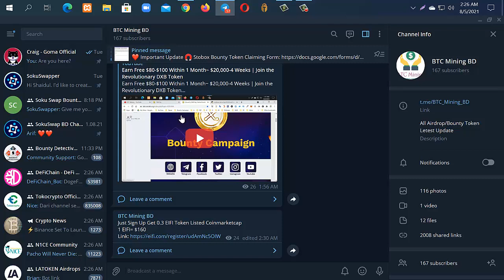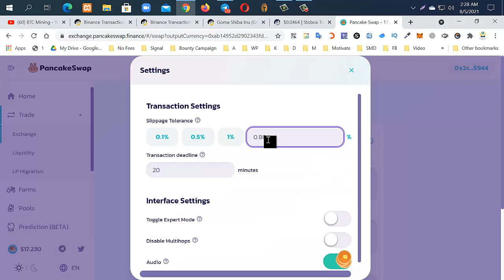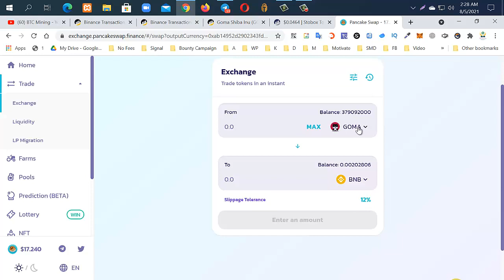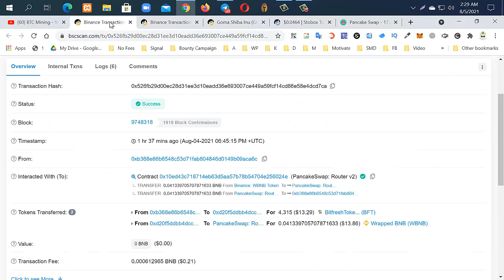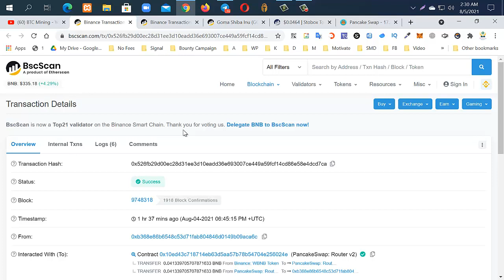🔥Important Update🔥 ~ $65 USDT Payment Recieved ~ Check Your Wallet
Create Custom RPC on Metamask For BSC Chain:
BSC Chain
1. Network Name: BSC Mainnet
3. ChainID: 56
4. Symbol: BNB

airdrop,
free airdrop,
join airdrop,
new airdrops,
new airdrop,
latest airdrops,
best airdrops,
online earning,
online income,
claim airdrop,
sda airdrop,
latest airdrop,
unlimited airdrops,
crypto airdrop,
big airdrop,